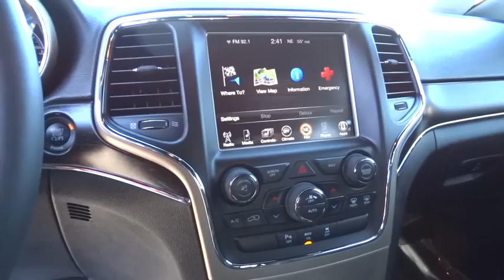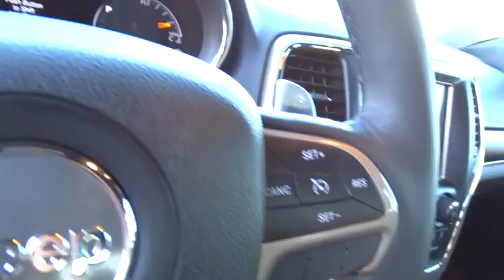2014 Jeep Grand Cherokee Reno, Carson City, Northern Nevada, Sacramento, Elko, NV EC201212C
2014 Jeep Grand Cherokee

CARFAX 1-Owner, Jeep Certified. PRICED TO MOVE $400 below Kelley Blue Book! Sunroof, Heated Leather Seats, NAV, Power Liftgate, 4x4, Tow Hitch, Overhead Airbag, Alloy Wheels, ENGINE: 5.7L V8 MDS VVT, TRAILER TOW GROUP IV CLICK NOW!br /br /KEY FEATURES INCLUDEbr /Leather Seats, 4x4, Power Liftgate, Heated Driver Seat, Heated Rear Seat, Back-Up Camera, iPod/MP3 Input, Aluminum Wheels, Remote Engine Start, Dual Zone A/C, Heated Seats, Heated Leather Seats. Rear Spoiler, Privacy Glass, Keyless Entry, Remote Trunk Release, Child Safety Locks. br /br /OPTION PACKAGESbr /ENGINE: 5.7L V8 MDS VVT GVWR: 6, 800 lbs, 230MM Rear Axle, 3.09 Rear Axle Ratio, Anti-Lock 4-Wheel Disc HD Brakes, RADIO: UCONNECT 8.4AN AM/FM/SXM/HD/BT/NAV SIRIUSXM Travel Link, GPS Antenna Input, GPS Navigation, HD Radio, Uconnect Access, 6 month trial (registration required) w/RA3 radio and 1 year trial (registration required) w/RA4 radio, For details, go to DRIVEUCONNECT.com, 8.4 Touchscreen Display, Roadside Assistance & 9-1-1 Call, Integrated Voice Command w/Bluetooth, SIRIUSXM Traffic, SINGLE PANE POWER SUNROOF, TRAILER TOW GROUP IV Rear Load Leveling Suspension, 7 and 4 Pin Wiring Harness, Delete Rear Tow Hook, Class IV Receiver Hitch, QUICK ORDER PACKAGE 27H Engine: 5.7L V8 MDS VVT, Transmission: 8-Speed Automatic (8HP70), TRANSMISSION: 8-SPEED AUTOMATIC (8HP70). br /br /AFFORDABLE TO OWNbr /CARFAX 1-Owner 7-Year/100,000-Mile Powertrain Limited warranty br /br /MORE ABOUT USbr /At Lithia Chrysler Jeep of Reno our first and foremost goal is to make your car-buying and ownership experience better than any other you've had near Carson City, Auburn CA, Sparks and beyond. And prepare to have your expectations exceeded. br /br /Pricing analysis performed on 2/18/2015. Fuel economy calculations based on original manufacturer data for trim engine configuration. Please confirm the a